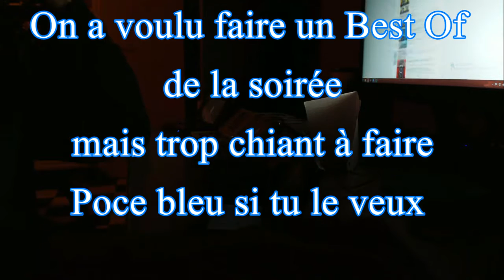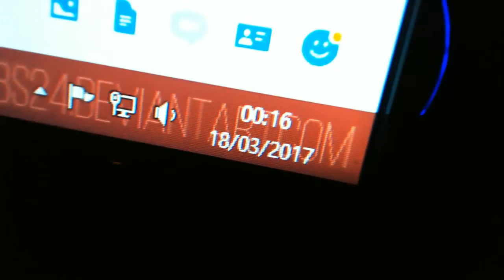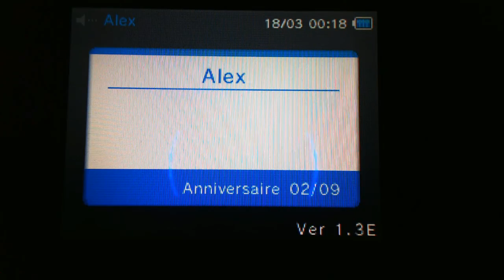[LIVE] Crehelf / Uxie Shiny sur Diamant +25.000 SR's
FUCKING SHINY SNORLAX !!!